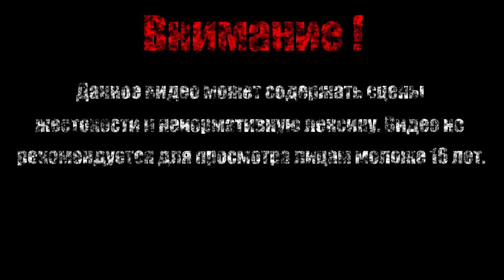Золотой ключ【Cat Quest】#8